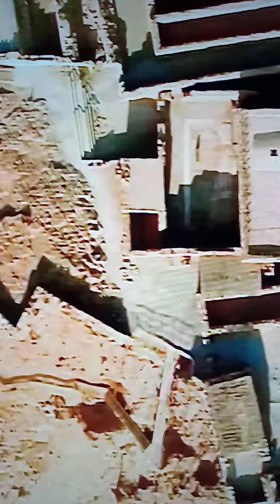15 October 2021